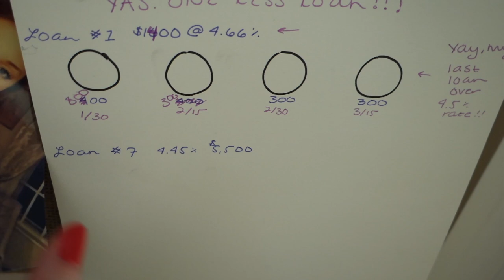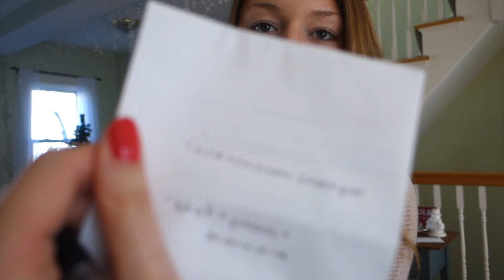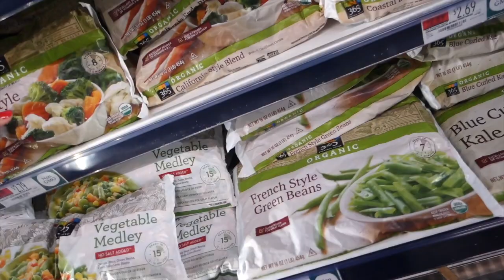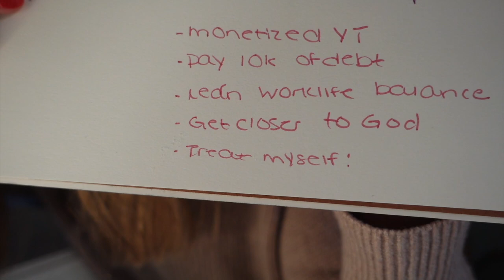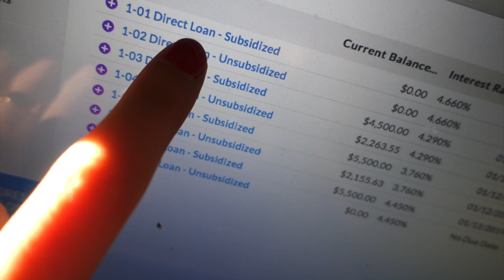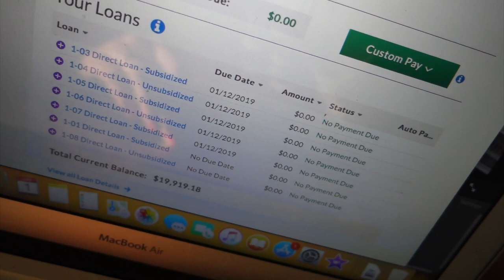VLOG: My CPA Bonus Check, Student Loans, Food Shopping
Buy my ebook on how I passed all my CPA Exams. Its only $4!

Hi Guys. Happy 2k19! This past week I received my $5000 CPA bonus check from my employer. Of course this amount was greatly reduced by tax. Naturally, a hefty amount of this went to student loans, but I also bought my new camera with it which was exciting.

What are your New Years Resolutions?

Hi! I make videos on the CPA exams, work reflections, and daily vlogs usually revolving around my professional life.

Camera Used: Sony Rx100m3
Video Editing: iMovie on Mac